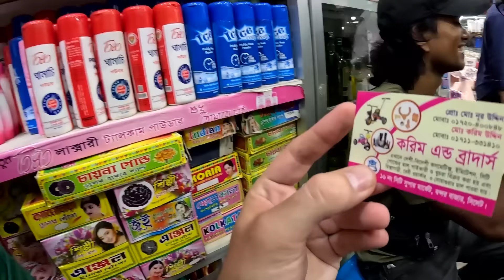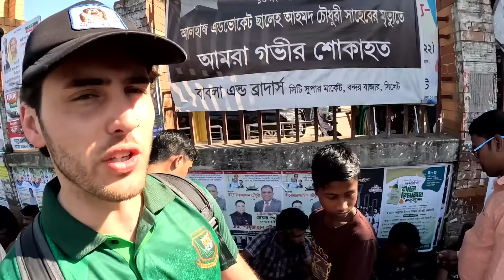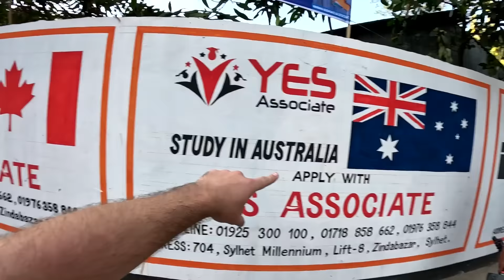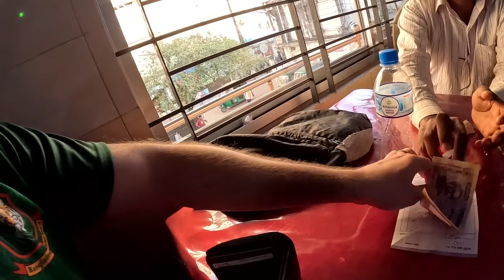First Impressions of Sylhet, Bangladesh 🇧🇩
Sylhet, Bangladesh ➖ After a short flight from Dhaka, I am out exploring Sylhet for the first time! This city was recommended to me by so many people in Bangladesh and is a nice escape from the bustling city of Dhaka. I was blown away by the stunning scenery and bustling streets and I couldn't wait to dive in and start exploring. After walking around the streets and visiting some famous sights, we went to the most famous restaurant in Sylhet called Panch Bhai. Join me for the journey here in Sylhet, Bangladesh!

* TIMESTAMPS *
0:00 Intro
1:24 CNG Ride
9:50 Walking down the main street
12:15 Balloon Girl
15:45 Market Area
19:34 Tea with locals
23:30 Roaming the area
28:40 Singing local kids
30:35 Finding foods
38:50 Local Restaurant
48:45 Lunch
58:30 Exploring the area
1:01:30 Tea plantation